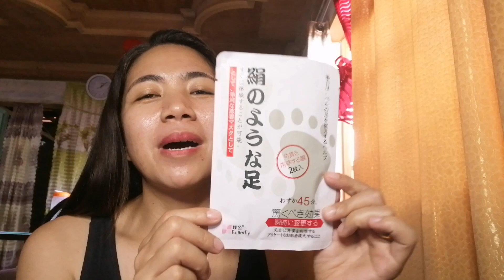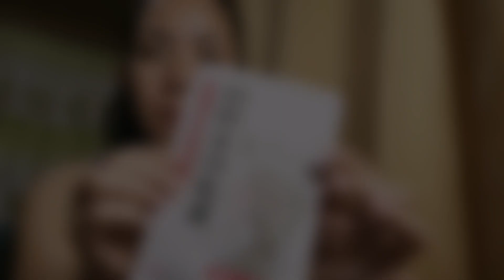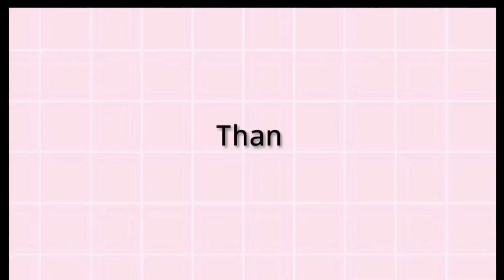MURA AT EFFECTIVE PANG TANGGAL NG KALYO | Japan Foot Peeling Mask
💞JAPAN FOOT MASK PEELING

Solusyon for calluses and cracked heels.

🌹HOW TO USE:
1. After cleaning and drying the feet, take out the foot mask from the packet, and cut off the seal of the foot mask with scissors.
2. Put on the foot mask, and press the outer layer of the mask to get the feet close to the essence.
3. Tear off the red double-sided film from inside and the seal opening. (You can wear common socks and keep the mask close to the skin, so as to facilitate walking and work.)
4. About 2 hours later, remove the foot mask and rinse out before wiping out with a dry towel.
5. After foot cleansing, apply some foot lotion to keep the feet moist and smooth.
6. After 5-7 days, the skin layers will gradually fall off from the feet. The result will be better if you use hot water to soak feet after 4 days.
7. About 1-2 weeks later, the skin layers will all fall off, leaving the baby-like smooth and tender feet.